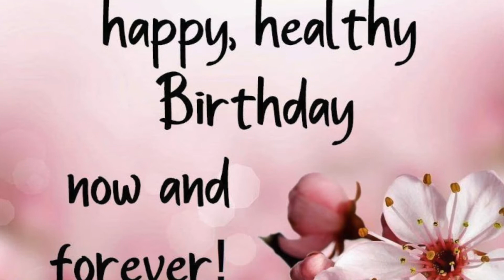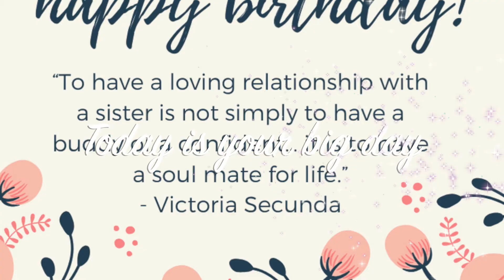Happy Birthday Neha🎂😇❤️🤩😍🥳